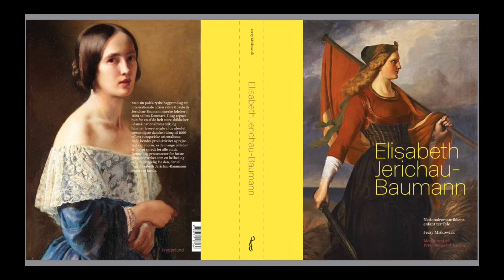Elisabeth Jerichau Baumann – Kun se, ikke røre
Elisabeth Jerichau Baumann havde ni børn med billedhuggeren Jens Adolf Jerichau. I 1859 malede hun et billede af sine fire døtre.